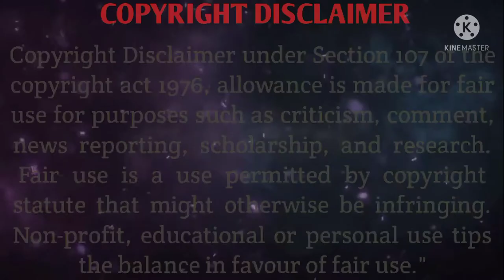drawing by my sister // respect nurse and doctors 🙂🙂🙂🙂 be safe from corona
be safe from corona

respect nurse and doctors